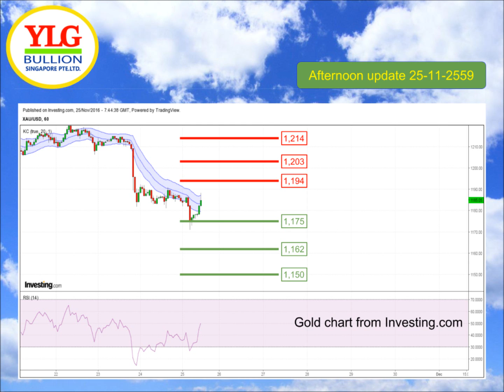YLG Support-Resistance (Afternoon Update) Singapore 25-11-2016